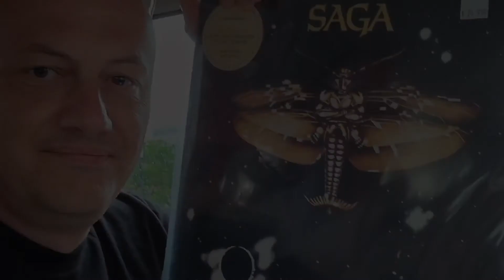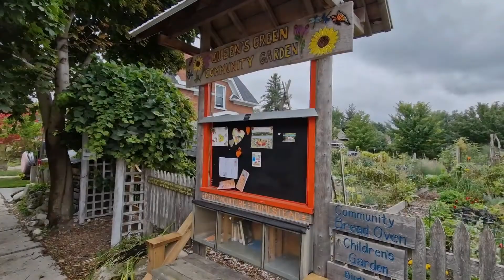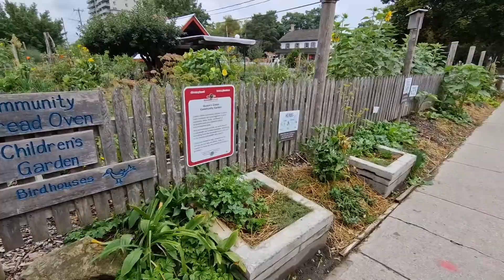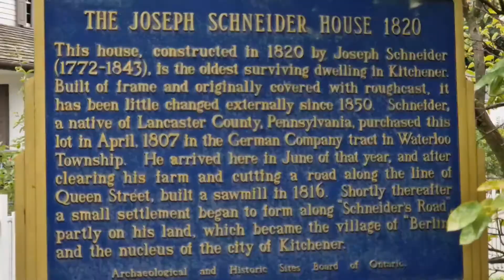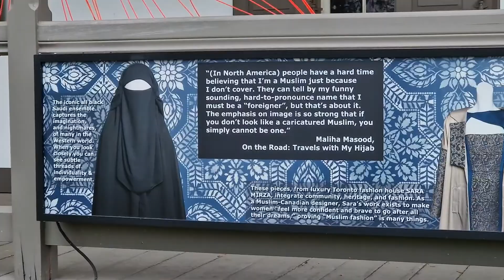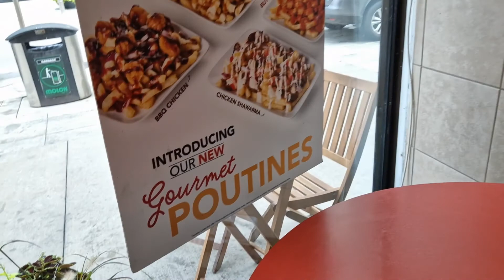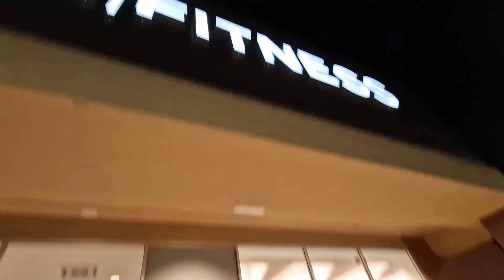Visit Canada 2022 E08 - Kitchener,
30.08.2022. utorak